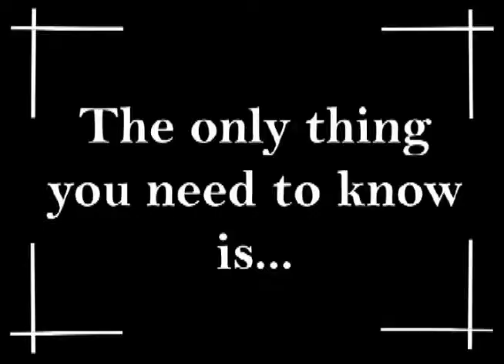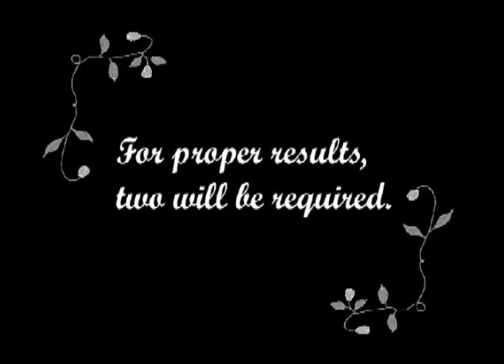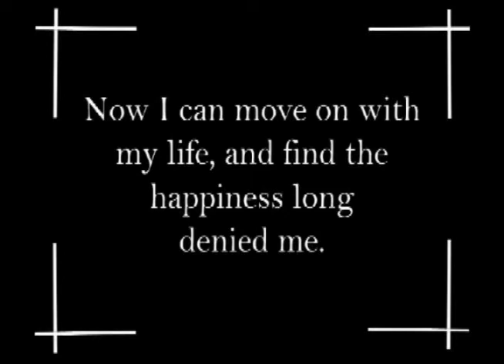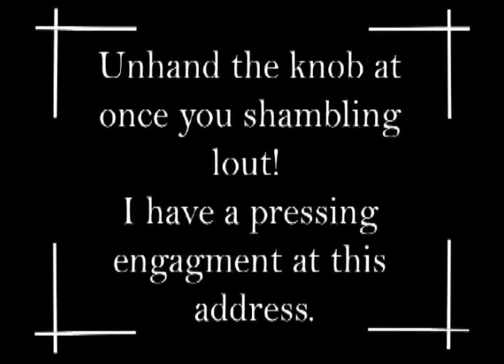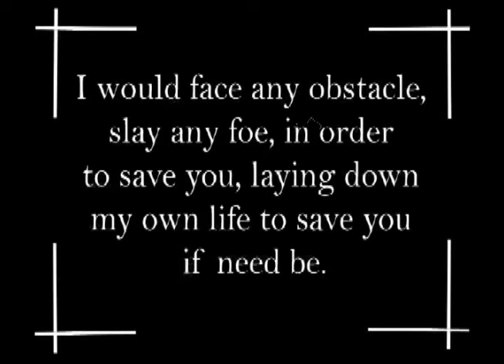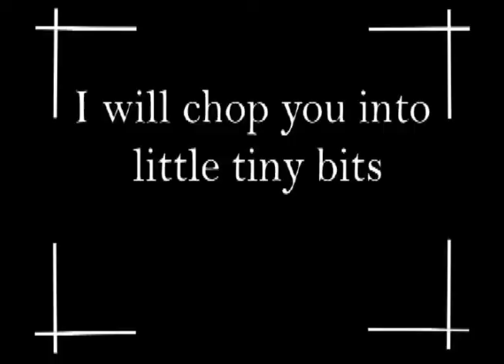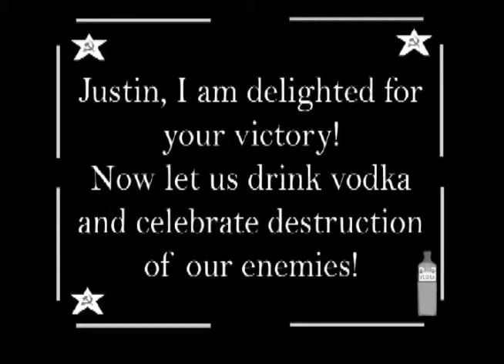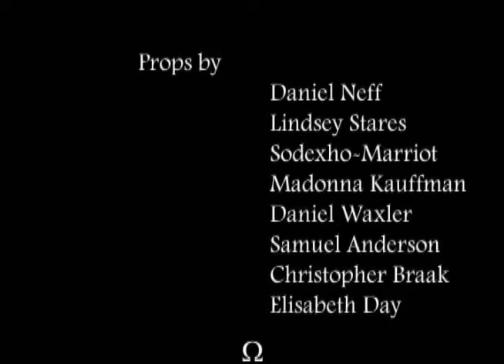Justin Hates Jesse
An epic story of love and hatred.

Now digitally remastered to remove some spelling errors.